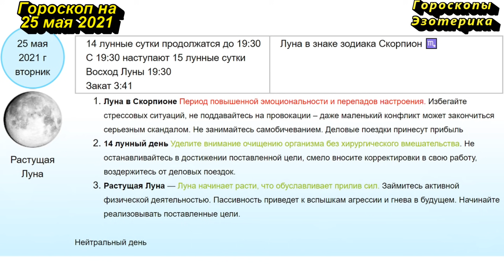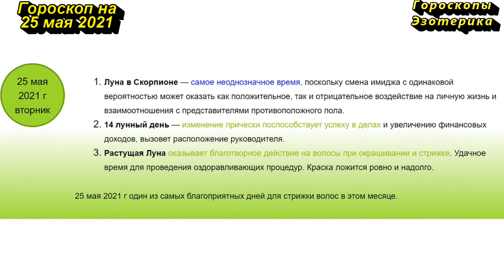Гороскоп на 25 мая 2021 года для каждого знака зодиака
Содержание
00:00 | Гороскоп на 25 мая 2021 для всех знаков зодиака
00:17 | Лунный календарь на 25 мая 2021 года
01:11 | Общий гороскоп на 25 мая 2021 года
01:59 | Овен
02:48 | Телец
03:31 | Близнецы
04:18 | Рак
05:00 | Лев
05:43 | Дева
06:29 | Весы
07:08 | Скорпион
07:52 | Стрелец
08:37 | Козерог
09:21 | Водолей
10:04 | Рыбы